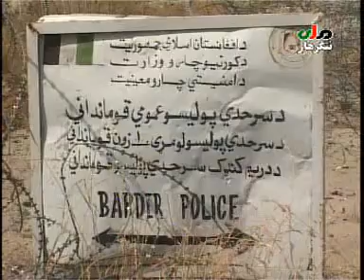Edrees Momand#with Q Husain khil in asmar eldars